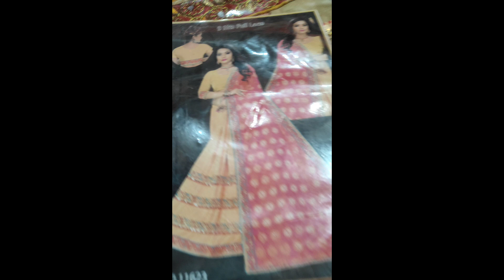Karva Chauth shopping🛒🛍️🛍️🛒🛒shopping Mein Jaruri chijen youtube # Nikki Dineshofficial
Karva Chauth shopping🛒🛍️🛍️🛒🛒shopping Mein Jaruri chijen youtube # Nikki Dineshofficial youtube video# Mua Aiam official